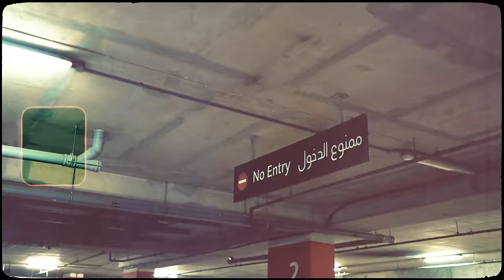Rajje Firde (Official Video) Fouji Ft Abdullah Jutt | 👍 2023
Hot Shot Music Proudly Presents latest songs 2023 "Rajje Firde" beautifully sung by "Fouji" , Lyrics of this songs 2023 are penned by "Fouji" .

Song :  Rajje Firde
Singer /Lyrics : Fouji
Ft : Abdullah Jutt
Director,Dop,Cuts : Harman Only
Colourist- Mr Luv
Producer ; Raman Kumar
Project by : Goru Dogra
Special Thanks : Hawaii Rent A Car Dubai,Aadil Dubai, Deshraj Thapa,Nickk